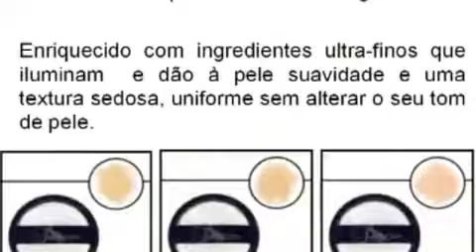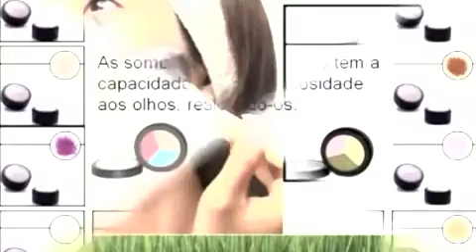Sonya Quick Guide - Broshure - Portugues